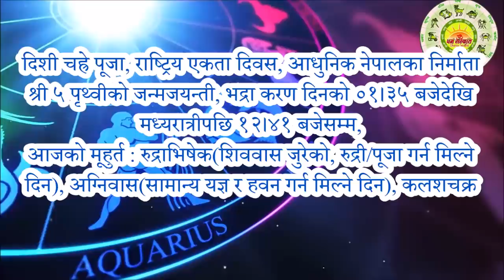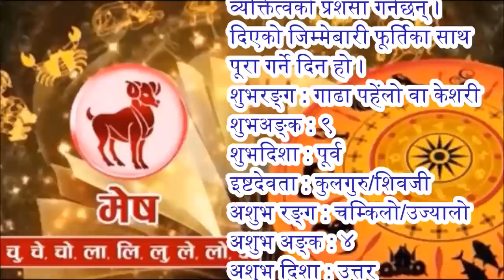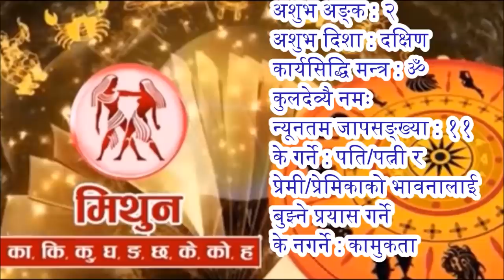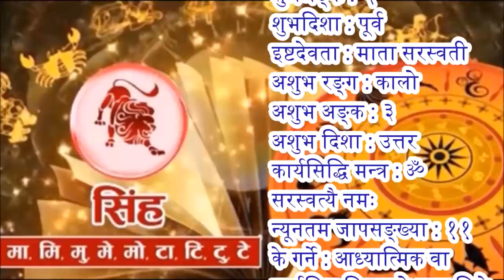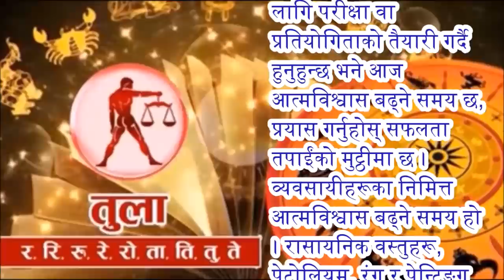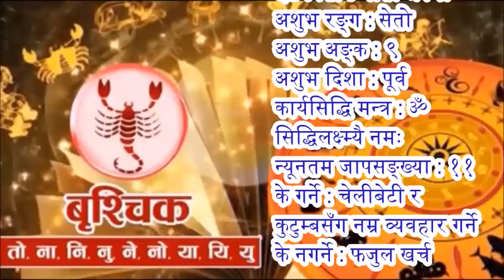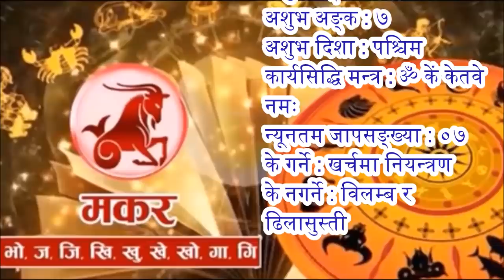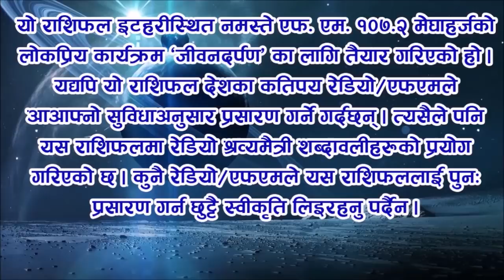आजको राशिफल | पौष २७ गते सोमवार || Nepali Horoscope JAN 11 2021 | Paush 27 2077 || Aaja Ko Rashiphal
आजको राशिफल
सोमवार पौष २७, २०७७
११ जनवरी सन् २०२१
Today's Rashifal
January 11 2021
Horoscope Prediction

पौष २७ गते सोमवारको राशिफल
पौष कृष्ण (थिल्लागा) त्रयोदशी, ज्येष्ठा नक्षत्र, बृश्चिक राशिको चन्द्रमा, बृद्धि योग, वणिज र विष्टि (भद्रा) करण, प्रमादी संवत्सर, सूर्य दक्षिणायन, हेमन्त ऋतु
आज : दिशी चह्रे पूजा, राष्ट्रिय एकता दिवस, आधुनिक नेपालका निर्माता श्री ५ पृथ्वीको जन्मजयन्ती, भद्रा करण दिनको ०१।३५ बजेदेखि मध्यरात्रीपछि १२।४१ बजेसम्म,
आजको मूहुर्त : रुद्राभिषेक(शिववास जुरेको, रुद्री/पूजा गर्न मिल्ने दिन), अग्निवास(सामान्य यज्ञ र हवन गर्न मिल्ने दिन), कलशचक्र,
भोलि : दर्श श्राद्ध, निशि बार्ने दिन
भोलिको मूहुर्त : कलशचक्र

आजको राशिफल, रासिफल, दैनिक राशिफल, नेपाली राशिफल, २०७७ साल, पौष महिना, २७ गते, सोमवार, पौष कृष्ण पक्ष, थिल्लागा, त्रयोदशी तिथि, बृश्चिक राशि, ज्येष्ठा नक्षत्र, बृद्धि योग, वणिज करण, विष्टि (भद्रा) करण, प्रमादी संवत्सर, सूर्य दक्षिणायन, हेमन्त ऋतु
आनन्दादि योग : पद्म, चन्द्रवर्ण : पहेंलो, चन्द्रदिशा : पूर्व, योगिनीदिशा : दक्षिण, वारशूल : पूर्व, कालराहु : वायव्य, नक्षत्रशूल : पूर्व,

काठमाण्डौ, नेपालमा सूर्योदय : बिहान ०६:५८ बजे र सूर्यास्त : साँझ ०५:२६ बजे

अमृत वारवेला : बिहान ०६:५८ देखि ०८:१७ सम्म, साँझ ०४:०८ देखि ०७:०८ सम्म र भोलि बिहान ०५:१६ देखि सूर्योदयसम्म
शुभ वारवेला : बिहान ०९:३५ देखि १०:५४ सम्म र भोलि बिहान ०३:३५ देखि ०५:१६ सम्म
चर वारवेला : दिउँसो ०१:३१ देखि ०२:४९ सम्म र साँझ ०७:०८ देखि ०८:४९ सम्म

चन्द्रको होरा : बिहान ०६:५८ देखि ०७:५० सम्म, दिउँसो ०१:०४ देखि ०१:५७ सम्म, राती ०७:४१ देखि ०८:४९ सम्म, मध्यरात्रीपछि ०३:३५ देखि ०४:४३ सम्म,
बुधको होरा : दिउँसो १२:१२ देखि ०१:०४ सम्म, बेलुका ०६:३४ देखि ०७:४१ सम्म, मध्यरात्रीपछि ०२:२७ देखि ०३:३५ सम्म,
बृहस्पतिको होरा : बिहान ०८:४३ देखि ०९:३५ सम्म, दिउँसो ०२:४९ देखि ०३:४१ सम्म, राती ०९:५७ देखि ११:०४ सम्म, भोलि बिहान ०५:५० देखि सूर्योदयसम्म,
शनिको होरा : बिहान ०७:५० देखि ०८:४३ सम्म, दिउँसो ०१:५७ देखि ०२:४९ सम्म, राती ०८:४९ देखि ०९:५७ सम्म, भोलि बिहान ०४:४३ देखि ०५:५० सम्म,

आज यात्राका लागि पुरुषको नेतृत्वमा उत्तर र पूर्व दिशाको तथा महिलाको नेतृत्वमा उत्तर र पूर्व दिशाको यात्रा शुभ हुन्छ । तर बाध्यतावश अन्य दिशामा समेत यात्रा गर्नुपर्ने भएमा चामल वा दूध खाएर यात्रा सुरु गरेमा शुभफल प्राप्त हुने विश्वास गरिन्छ ।

समस्त दर्शकवृन्दमा धर्मदर्शन, परम्परा, संस्कृति र व्यवहारपरक विषयवस्तुका साथमा ज्योतिष र वास्तुशास्त्रका विविध विषयको तथ्यपरक विश्लेषण र प्रस्तुति गरिने 'धर्मसंस्कृति' (Dharma Sanskriti) युट्युव च्यानलमा हार्दिक स्वागत छ । यस च्यानलमा करिव ३ दशकदेखि विभिन्न संस्कृत विद्यालय/महाविद्यालयहरूमा प्राध्यापन गर्दै आउनु भएका सहप्रा. कृष्णप्रसाद कोइरालाले नियमित ढंगले शास्त्रीय र ज्योतिषीय विषयवस्तु प्रस्तुत गर्नुहुन्छ । यसमा दैनिक, साप्ताहिक, मासिक र वार्षिक राशिफलका साथमा हरेक ग्रहहरूको गति र स्थितिमा परिवर्तन हुँदा गोचरफलसमेत प्रस्तुत गरिन्छ । सनातन धर्म र हरेक समुदायमा प्रचलनमा रहेका आम नेपालीहरूले मान्ने र मनाउने धर्म, परम्परा र संस्कृतिसम्बद्ध चाडपर्व, हरेक एकादशी लगायत तिथि, वार, पक्ष, महिना र वार्षिक रूपमा मनाइने हरेक चाडपर्व र परम्पराको परिचयात्मक प्रस्तुतिका साथै धार्मिक, सामाजिक र सांस्कृतिक महत्त्वको विश्लेषणात्मक चर्चा बुझ्न, जान्न र श्रवण गर्न Dharma Sanskriti (धर्म संस्कृति) युट्युव च्यानललाई सबस्क्राईब(Suscribe) गरी विविधताले युक्त नेपाल राष्ट्रको सर्वाङ्गीण सनातन संस्कृति, धर्म/दर्शन र परम्पराको ज्ञान प्राप्त गर्नुहुन सबैमा अनुरोध छ । साथै तपाईंले धर्मदर्शन, संस्कृति, परम्परा, धार्मिक वा ज्योतिषसम्बद्ध कुनै पनि जिज्ञासा शान्त तुल्याउन तथा यस च्यानलमा सुधार गर्न योग्य कमीकमजोरीको गुनासो गर्न तलको इमेलमा मेल गर्न सक्नुहुन्छ